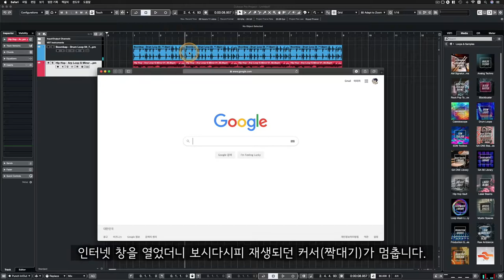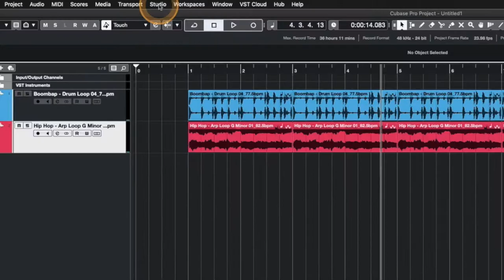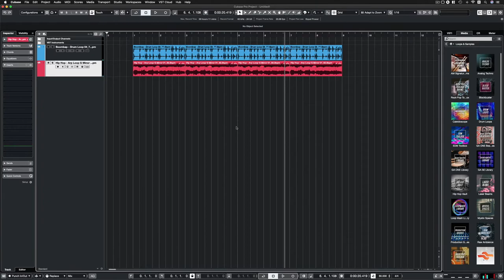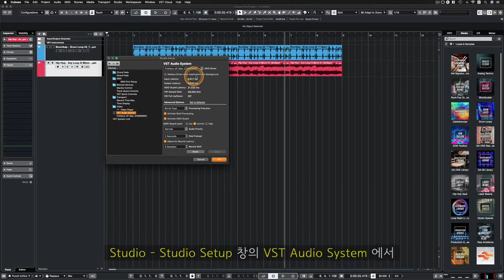[큐베이스 꿀팁] 큐베이스 재생 중 다른 창 열면 멈추는 현상 해결 (Release Driver when Application is in Background)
알아두면 쓸모있는 큐베이스 프로 팁 #24 - 큐베이스 재생 중 다른 창 열면 멈추는 현상 해결 (Release Driver when Application is in Background)

: 일반적으로는 그렇지 않지만 특정 설정에 따라 큐베이스에서 음악 재생 중에 인터넷, 폴더 창 등을 열면 그 재생이 멈추고 소리가 나지 않는 현상이 있습니다. 큐베이스가 백그라운드로 빠졌을 때 일어나는 현상인데요. 어떻게 그 상황을 해결하고 설정할 수 있는지 그 방법에 대해 알아봅니다.